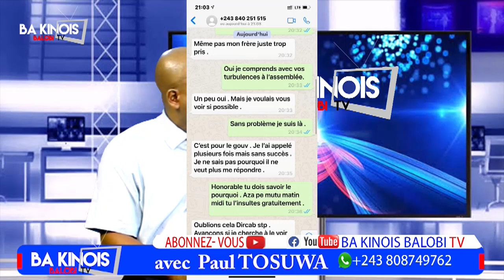AFFAIRE MUKEBAYE NA GOUV NGOBILA BA PREUVE YA SIKA EBIMI!